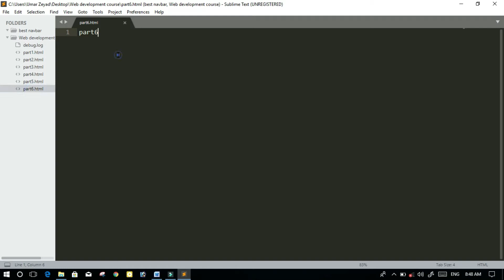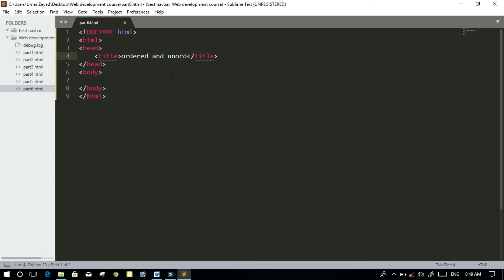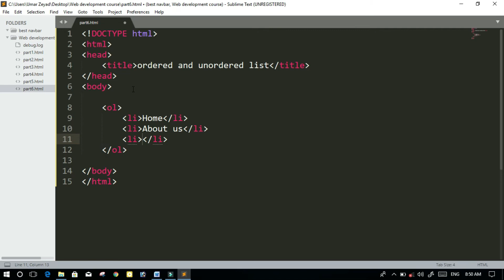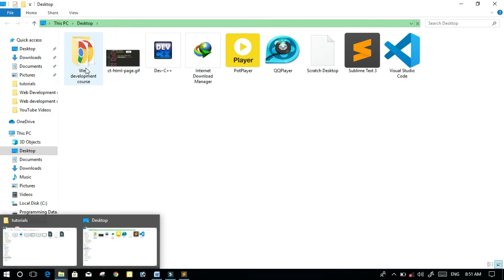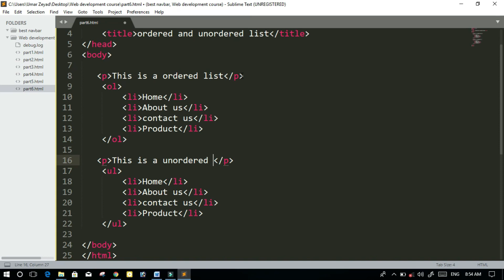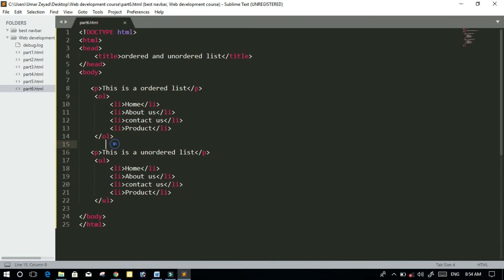html ordered and unordered list Part#6 || Web development course in 2021 || by UZK Technology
NEW FULL WEB DEVELOPMENT COURSE
HTML (12 tutorials).
CSS (12 tutorials).
JAVA_SCRIPT (5 tutorials).

……..(Watch all tutorials)………

computer Programming and tips & tricks!